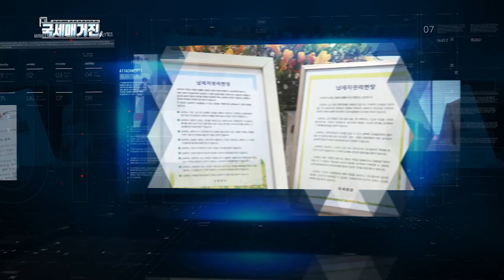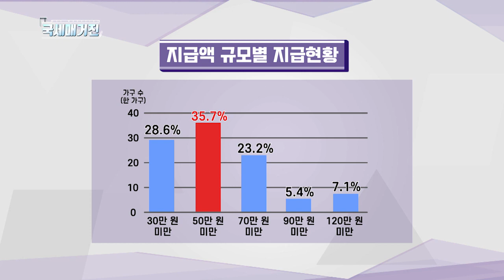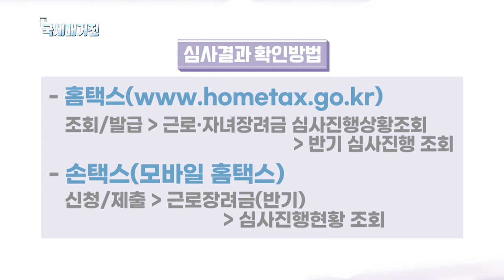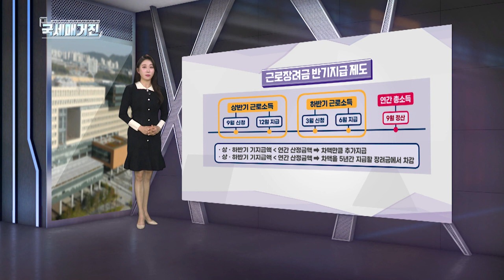(국세매거진) 2021년 상반기분 근로장려금 12월 9일 조기 지급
국세청이 코로나19 극복을 보다 신속하게 지원하기 위해
법정기한보다 20일 이상 앞당겨
2021년 상반기분 근로장려금을 일괄 지급했습니다.
이에 따라 올해 9월에 신청한 112만 가구에게
4,952억 원이 지급됐는데요.
자세한 내용. 화면으로 함께 알아봅니다.